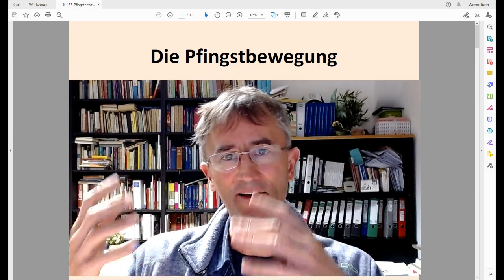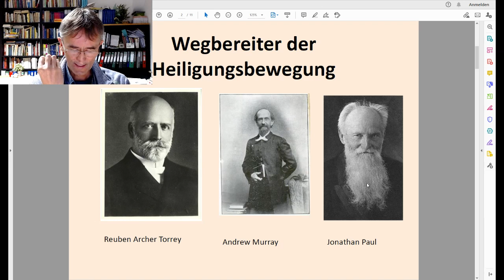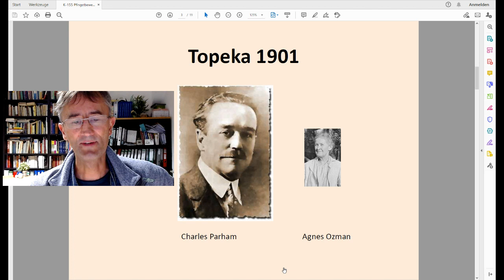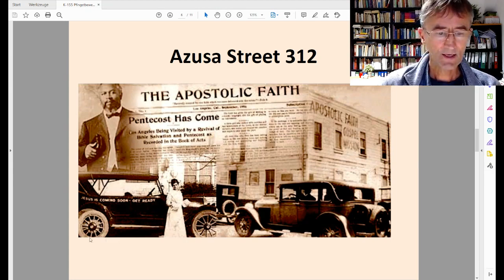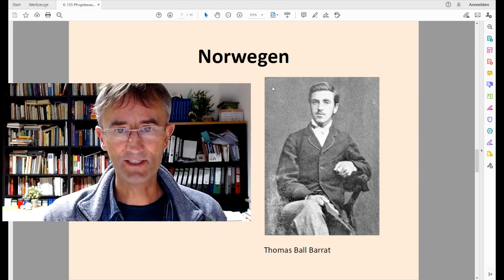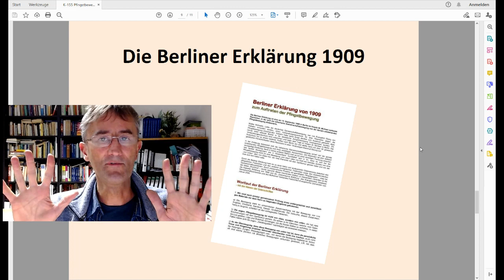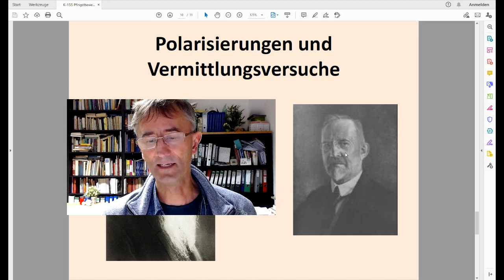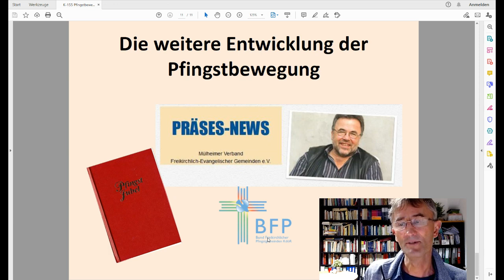KG 155 Die Pfingstbewegung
Die Pfingstbewegung umfasst heute global ca. 500 Millionen Menschen und ist somit die größte Bewegung des evangelischen Christentums. Dabei ist sie erst im 20. Jahrhundert entstanden. In diesem Video wird erzählt, wie sich alles langsam angebahnt hat, dann in der Azusa Street in Los Angeles 1906 aufblühte, daraufhin in Kassel 1907 auch in Deutschland Aufsehen erregte und es schließlich 1909 mit der Berliner Erklärung zu einem großen Knall und zur Abtrennung von der Gemeinschaftsbewegung kam.

Tipps zur Vertiefung für Studierende der Ev. Hochschule Tabor
1. Arbeitsblatt: K-155: Die Pfingstbewegung
2. Literaturempfehlungen:
o Michael Diener, Kurshalten in stürmischer Zeit (Gießen 1998), 182-230
o Paul Fleisch, Geschichte der Pfingstbewegung in Deutschland von 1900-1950 (Marburg 1983)
o Erich von Eicken, Heiliger Geist – Menschengeist – Schwarmgeist (Wuppertal 1964).
3. Empfehlung zur Vertiefung: Podcast von Thorsten Dietz „Der Pentekostalismus“ aus der Reihe „Das Wort und das Fleisch“
4. Mögliche Themen für eine Seminararbeit:
o Die Rolle von Evan Roberts für die Walisische Erweckung 1904/05
o Warum gilt Azusa Street 1906 als Urdatum der Pfingstbewegung?
o Die Berliner Erklärung 1909 – notwendige Klärung oder tragische Katastrophe?
o Jonathan Paul und der Konflikt um seine Lehre vom reinen Herzen

5. Für die Klausurvorbereitung sollte man beantworten können: Wie hängen Heiligungsbewegung und Pfingstbewegung zusammen?
6. Lerndatum: Azusa Street 1906: Entstehung der Pfingstbewegung